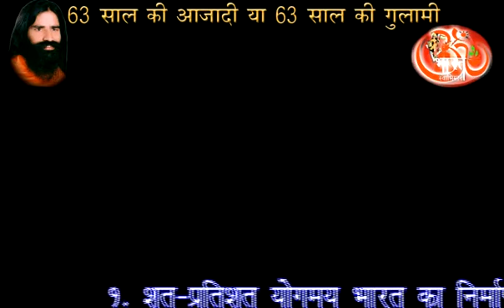Shri Rajiv Dixit Lecture at Gwalior (Full)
Shri Rajiv Dixit's Lecture at Gwalior

News: Rahul Gandhi Sonia Gandhi Priyanka Gandhi Robert Vadra Priyanka Vadra India World How India Against Corruption Fight BJP NDA congress world India Baba Ramdev Arvind Kejriwal Anna Hazare Islam Hinduism Quran Narendra Modi Subramanian Swamy Baba Ramdev Rajiv Dixit Swadeshi Bharat Swabhiman Movement Hindu Santan Dharma India News  Patanjali Yogpeth